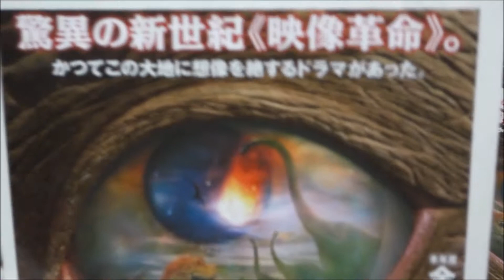ダイナソー (C) (2000) 映画チラシ Ｄ・Ｂ・スウィーニー ジュリアナ・マルグリーズ ジョーン・プロウライト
●ダイナソー C 2000 映画チラシ
2000年12月9日公開
 Ｄ・Ｂ・スウィーニー
 ジュリアナ・マルグリーズ
 ジョーン・プロウライト
 オシー・デイヴィス
 マックス・カセラ
 アルフレ・ウッダード
 サミュエル・Ｅ・ライト
 マット・アドラー
 デラ・リーズ
 ピーター・シラグサ
Sailor Moon Attack on Titan Aikatsu!
DRAGON BALL Z WORLD TRIGGER　One Piece
Dragon Ball Super  Atlas Ufo Robot Goldrake
Evangelion 4.0　 Naruto　Assassination Classroom
プリキュア　ポケモン　Parasyte　Death Note
アンパンマン　Gintama　ドラえもん
コスプレ　レイヤー　モンスト
Kawaii　otaku　Ninja　Samurai　Bushi